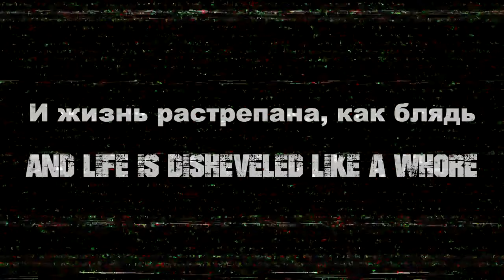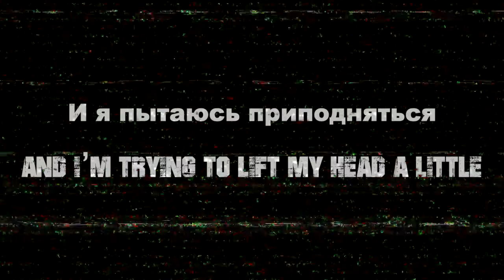Молчат Дома (Molchat Doma) - Судно (Sudno) [Russian Lyrics + English translation]